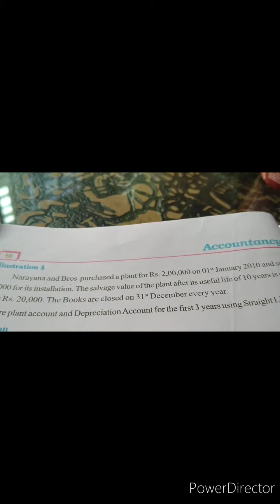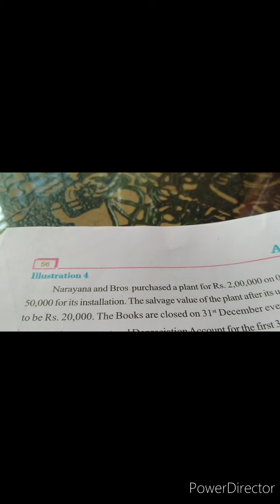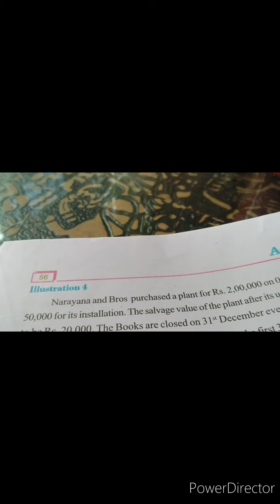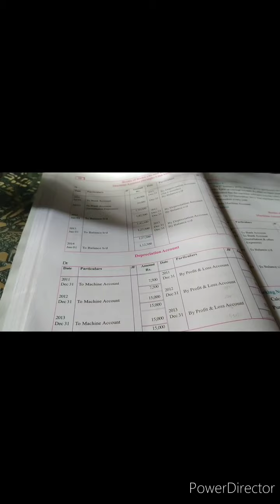Depreciation 3,4&5 illustration